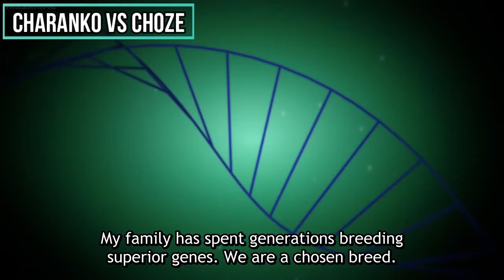Saitama enters martial arts tournament as "Charanko" | One Punch Man 2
📺 One Punch Man Season 2 Fight Scenes